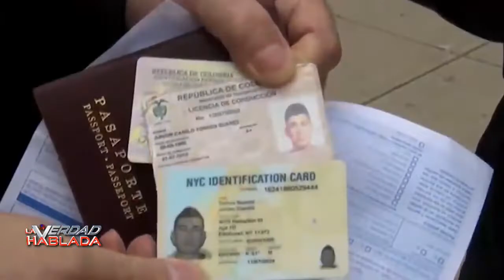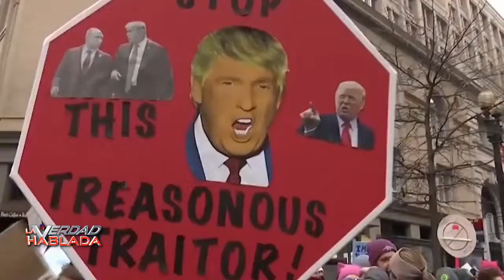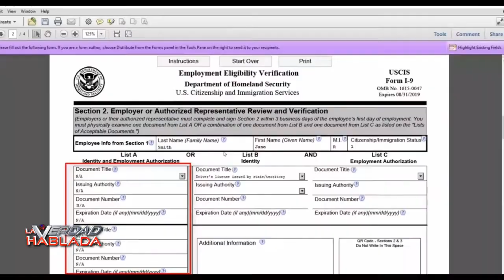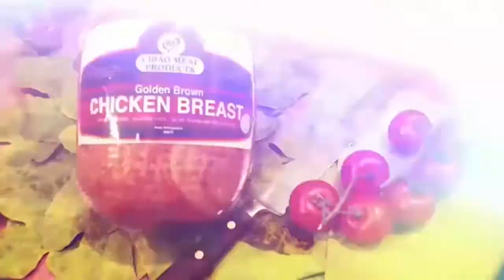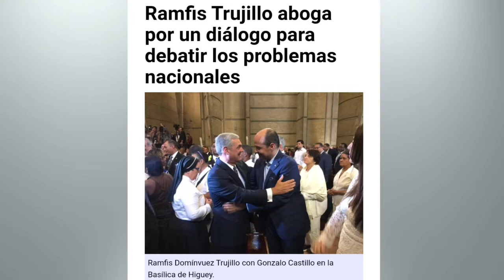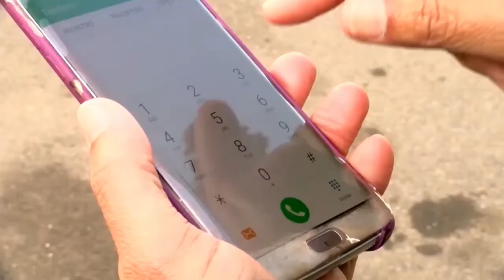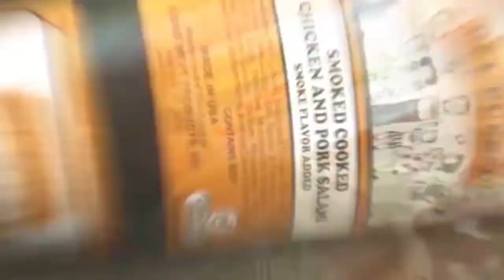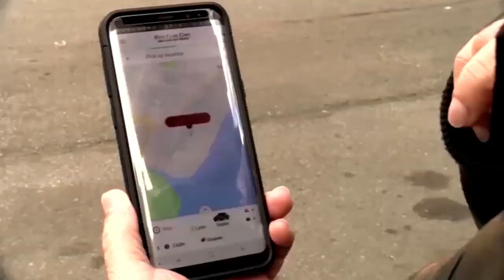La Verdad Hablada 01 21 20 PELIGRA LA ECONOMIA DOMINICANA